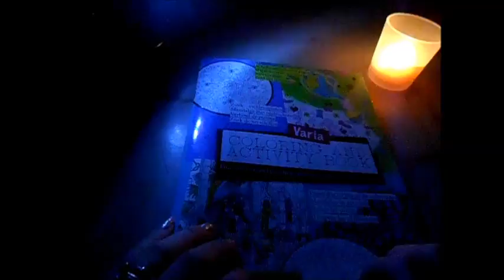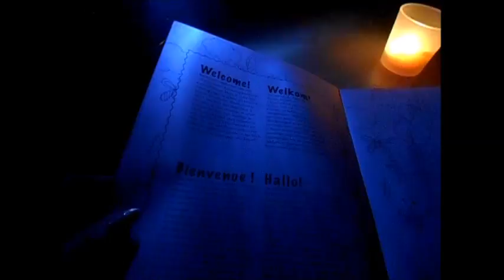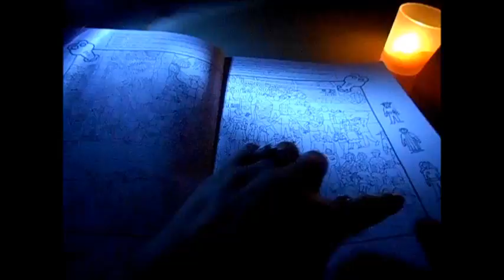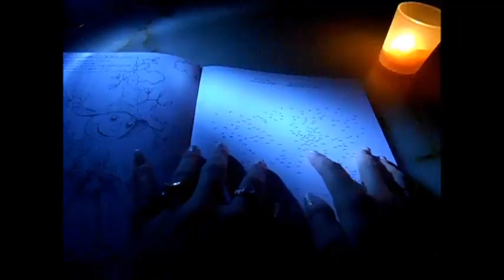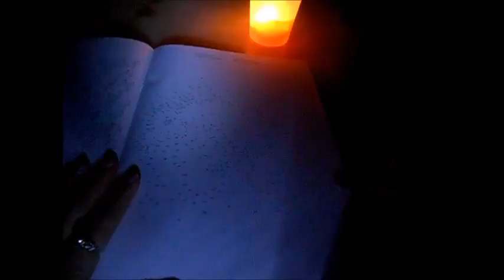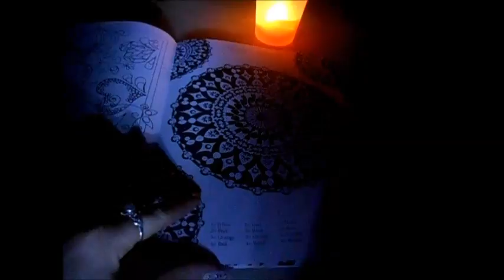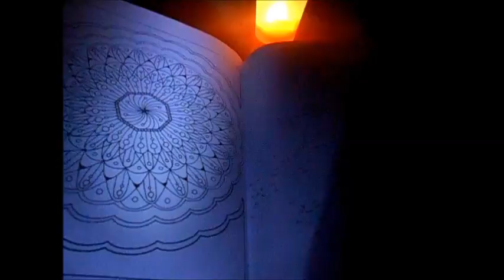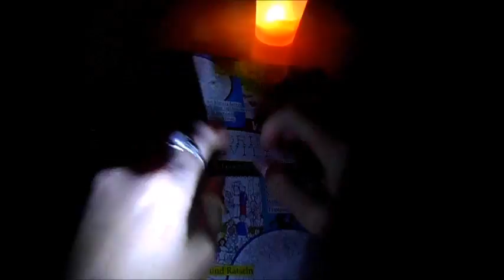ASMR : Livre de jeux